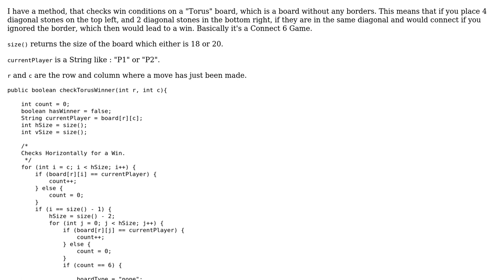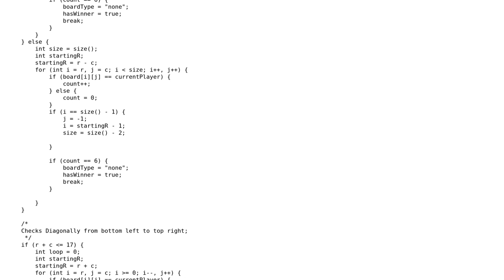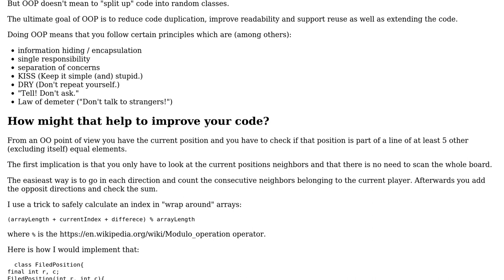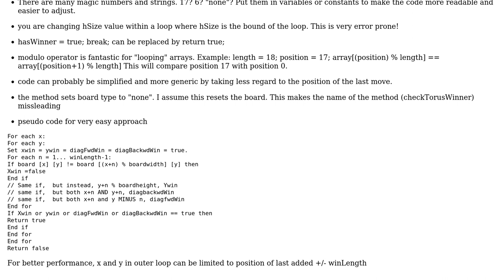Code Review: Checking for win on a wrap-around Connect 6 board (2 Solutions!!)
Code Review: Checking for win on a wrap-around Connect 6 board

With thanks & praise to God, and with thanks to the many people who have made this project possible! | Content (except music & images) licensed under CC BY-SA | Music | Images & others | With thanks to user Timothy Truckle user mdfst13 user JanErikGunnar user Gilles Chen and the Stack Exchange Network Trademarks are property of their respective owners. You are responsible for your own actions.